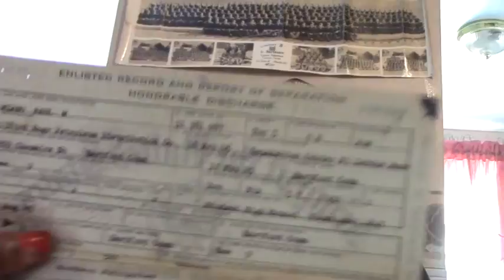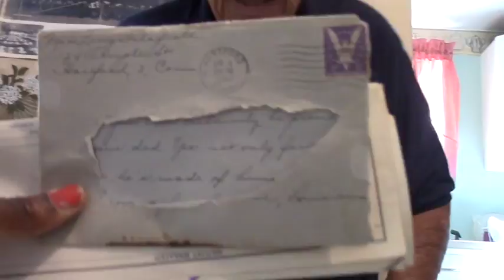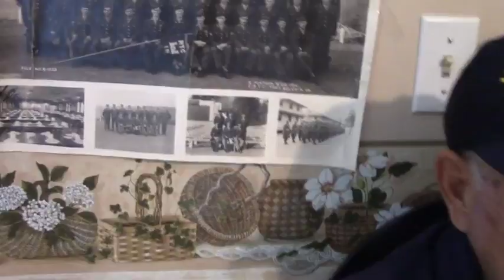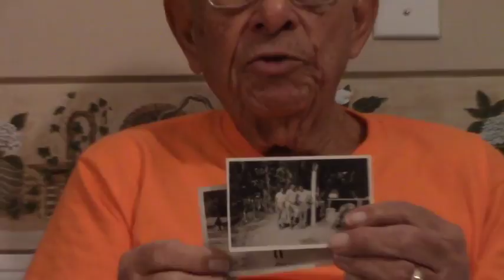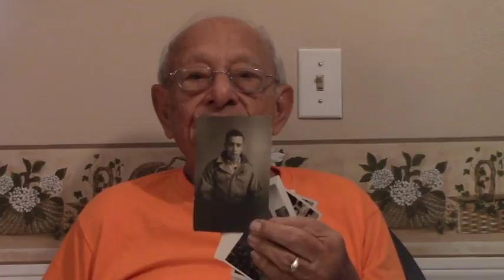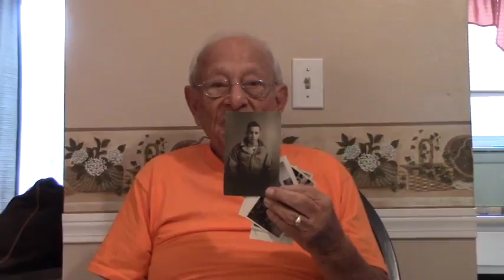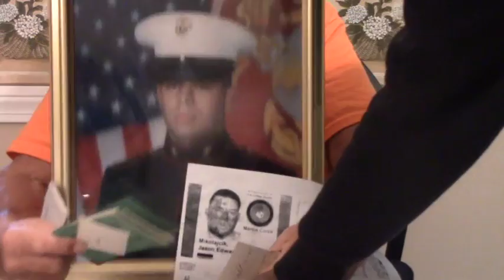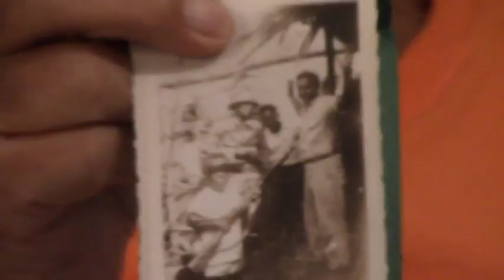Interview with Paul Miano -- World War II Veteran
Interview conducted on October 17, 2014 by Antoinette Colley. Paul Miano served in the U.S. Army during World War II. To view his collection and explore our other veterans please visit the following